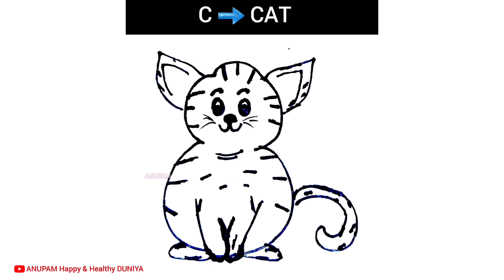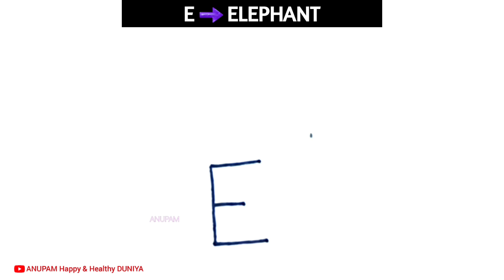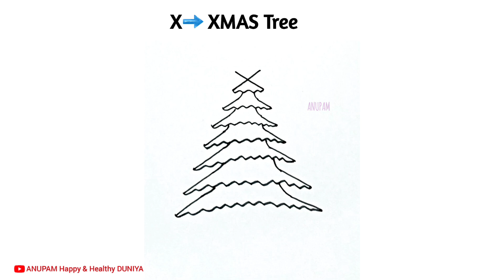Alphabet A to Z Picture Drawing | Easy Drawing Step by step Process || Draw pictures from Alphabet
Alphabet A to Z Picture Drawing | Easy Drawing Step by step Process || Draw pictures from Alphabet Letter
How to
draw AEROPLANE from Letter A
draw BUTTERFLY from Letter B
draw CAT from Letter C
draw DOG from Letter D
draw ELEPHANT from Letter E
draw FLAG from Letter F
draw GUITAR from Letter G
draw HAND from Letter H
draw ICECREAM from Letter I
draw JOKER from Letter J
draw KITE from Letter K
draw LAMP from Letter L
draw MONKEY from Letter M
draw NEST from Letter N
draw OWL from Letter O
draw PENGUIN from P
draw QUEEN from Q
draw ROSE from Letter R
draw SHARK from Letter S
draw TIGER from Letter T
draw UMBRELLA from Letter U
draw VASE from Letter V
draw WHALE from Letter W
draw XMAS Tree from Letter X
draw YAK from Letter Y
draw ZEBRA from Letter Z